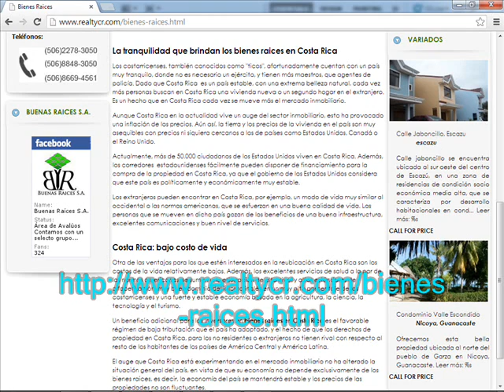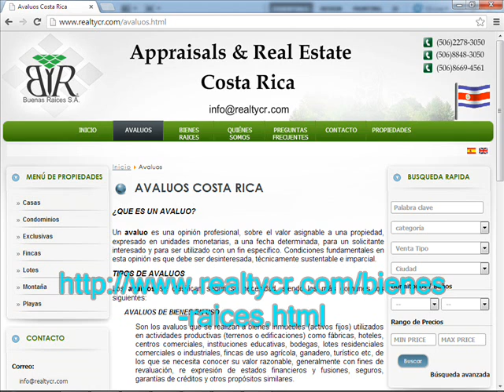bienes raices costa rica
bienes raices nicaragua playa, bienes raices panama tribaldos, bienes raices ecuador machala, bienes raices costa rica ciudad colon, bienes raices costa rica guanacaste